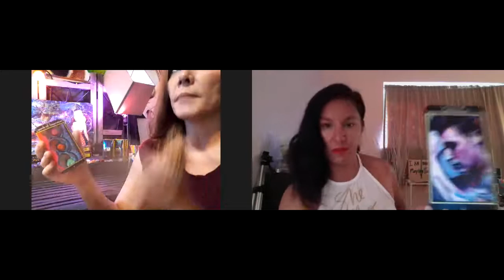Q&A - Ask us Anything ~ A collaboration with Lisa from Love Revolution with Dr. V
Thank you so much Lisa from "Love Revolution with Dr.V" for having me as a guest. This is my first time doing a collaboration where we answer viewer question together. My cards happened to arrive in the mail just in time for the video, so we were able to use them as guidance. There were a lot of synchronicities that blew us away.

Hope you enjoy. xoxoxo

or
A twin flame reading or general reading plus A single deck with card description $100 which includes shipping (extra $10 charge for Canadian shipping). This price will be going up to $120 on April 1st.

1) Past, Present, Future (General)~ 5 cards $20
3 cards main spread, 1 card overall energy, 1 universal message

2) Celtic Wing (General)~13 cards (+ clarifying if needed) $50
11 cards main spread, 1 card overall energy,1 universal message

3) 11:11 Twin Flame (Love):

5 cards Yin, 5 Yang, 3 union, 1 card overall energy, 2 universal message

5 Yin (+ 3 clarifying- past, present & future)= 20, 5 Yang (+ 3 clarifying- past, present & future)= 20, 3 union energies- foundation, crown & heart (+ 2 clarifying- Yin & Yang aspects)= 9, 1 card overall energy, 2 universal message

4) Yin/Yang Reading (Love):

6 Yin, 6 Yang, 2 union,1 card overall energy, 2 universal message

6 Yin (+  3 clarifying- past, present & future) = 24, 6 Yang (+  3 clarifying- past, present & future) = 24, 2 union energy, 1 card overall energy, 2 universal message

5) Divine Partnership (Love):

9 Yin, 9 Yang, 1 card overall energy, 2 universal message

9 Yin (+ 3 clarifying- Past, Present & Future)= 36, 9 (+ 3 clarifying- past, present & future)= 36, 1 card overall energy, 2 universal message

6)  Crystal Ball (Love & General)~ 26 (+ clarifying if needed) $80
25 cards= 5x5 grid- distant past, recent past, present, near future & distant future), 1 universal message

Lots of Love
~hugs~
Sherry-Hope